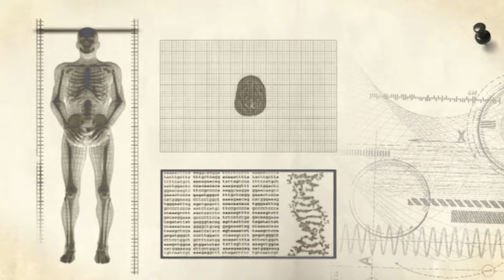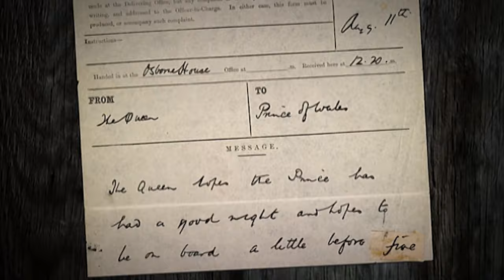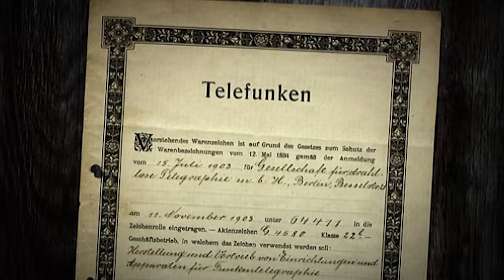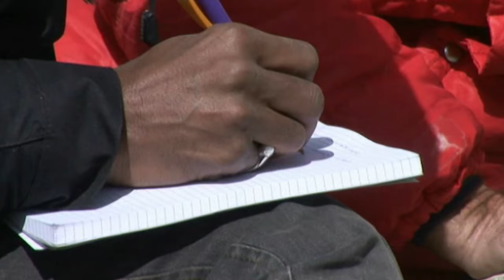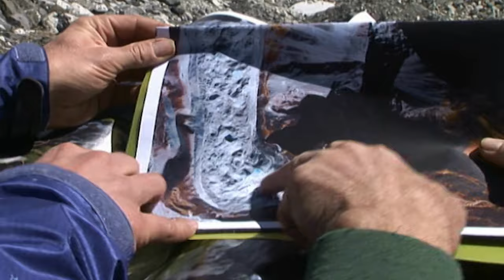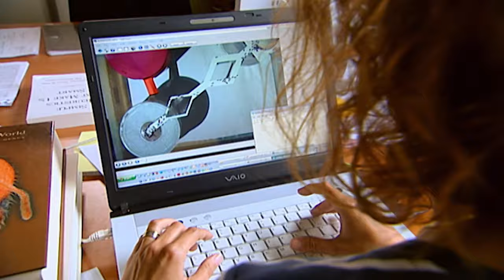Melting Glaciers In The Himalayas: Effects of Global Warming | Documentary | Missing Link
What connects television broadcasting with the Himalayas? Where’s the connection between the world’s highest peak and an autobahn? What do autobahns and sharks have in common? And how could a shark be linked with cannibalism?

The Himalayas, home to some of the world's highest peaks, are facing unprecedented challenges due to climate change. Rising temperatures in the region are causing the accelerated melting of glaciers, posing significant threats to the delicate ecological balance and the millions of people who depend on these glaciers for water resources. The increased frequency and intensity of extreme weather events, such as floods and landslides, are becoming more prevalent, exacerbating the vulnerability of the region. The Himalayas serve as a critical water source for numerous rivers that sustain livelihoods across South Asia, making the repercussions of climate change in this region felt far beyond its immediate borders.

The knowledge format "Missing Link" highlights a wealth of facts from nature, life and technology - from amphibians to outer space, from large machines to genetic engineering. In each documentary, five objects from the most diverse areas of our universe are taken one after the other under the magnifying glass of knowledge, in order to then uncover the hidden connections between them by means of high-quality, humorous animation pieces. The connections are enigmatic and surprising; only in retrospect do they appear startlingly clear.

Documentary: Missing Link - The most incredible connections of science

Chapters:
00:00-00:27 Introduction
00:28-04:10 Radio
04:11-10:48 Himalayas
10:49-15:25 Highways
15:26-21:42 Sharks
21:43-28:09 Cannibalism